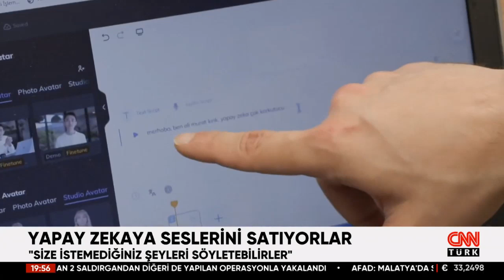CNN Türk | Prof. Dr. Ali Murat Kırık | Yapay zekaya seslerini satıp para kazanıyorlar! Ya tehlikesi?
Ses sanatçısı olsun ya da olmasın birçok kişi seslerini yapay zeka şirketine satıyor. Bunun için ses kaydı yükleniyor ve “sesini sat” seçeneğine tıklanıyor. Sesler reklam, e-kitaplar, eğitim videoları gibi birçok alanda kullanılıyor. Uzmanlar, “sesinizin kötüye kullanılma riski de var” diyerek uyarıyor.

Marmara Üniversitesi İletişim Fakültesi Öğretim Üyesi ve Dijital İletişim Araştırmacısı Prof. Dr. Ali Murat Kırık, konuya yönelik görüşlerini CNN TÜRK'te Ceren Meriç'in haberinde aktardı, Ümit Sertabiboğlu ise görüntüledi. (CNN TÜRK / 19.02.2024)